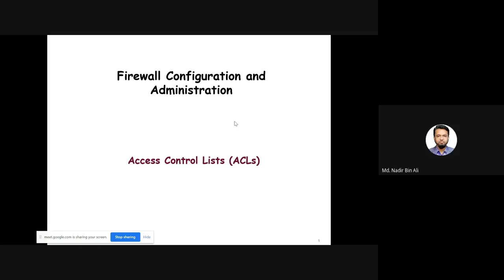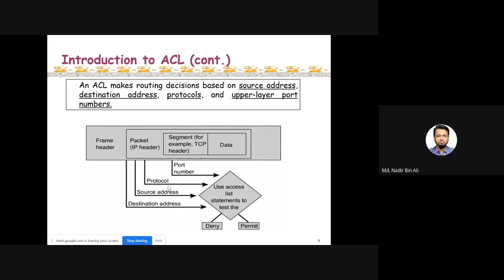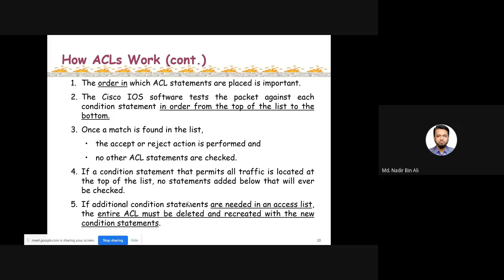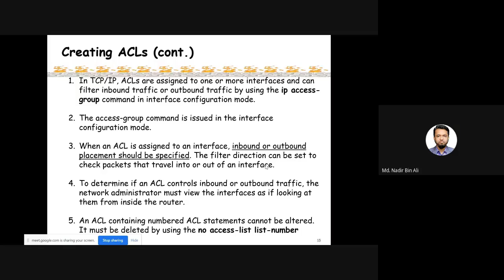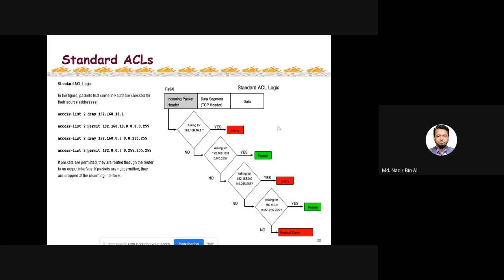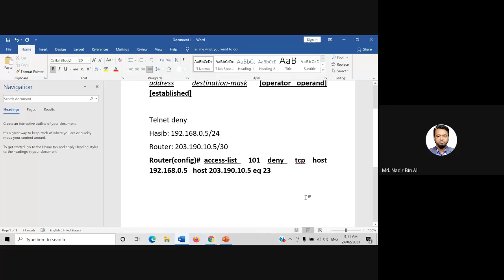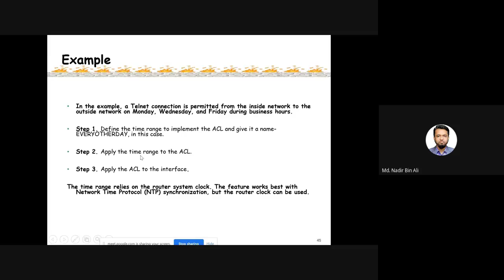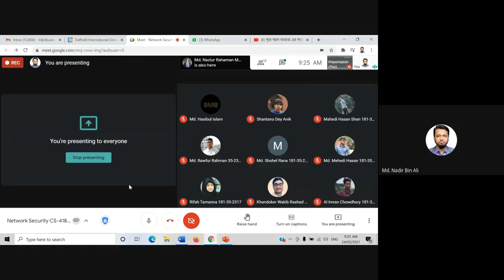Lesson-8 CS 418 on ACL